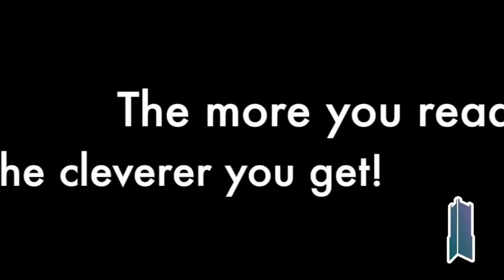PCSA - Term 1 - Update 1 (2016)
Head of School - Jane McBride delivers the first video of Term 1 at Priory Community School - An Academy Trust (PCSA)